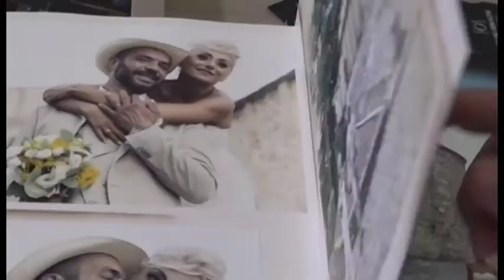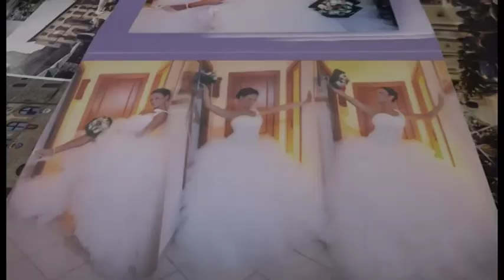Torna in città l'Arezzo Expo Sposi nella splendida location di Talzano Eventi